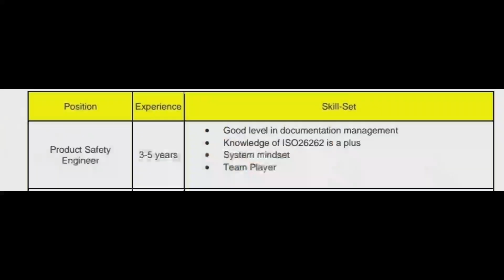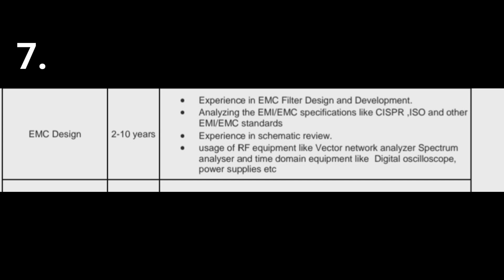BE Jobs Diploma Jobs Experience Job Chennai Jobs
Please be carefully your money 💰 Don't trust any one

Venue: Valeo India Private Limited. CEE DEE YES IT Park. Block 1, No. 63, Rajiv Gandhi Salai, Navalur, Chennai - 600 130, India.